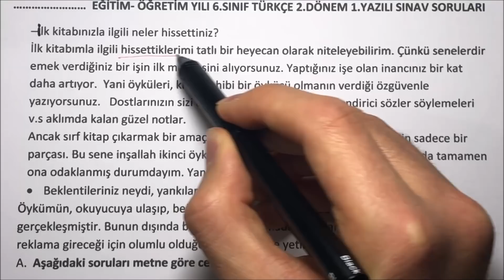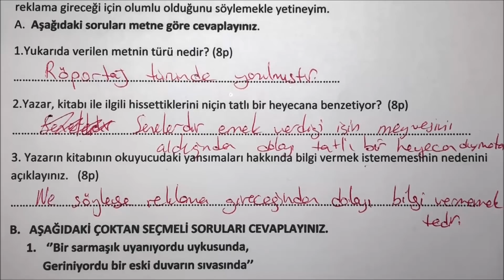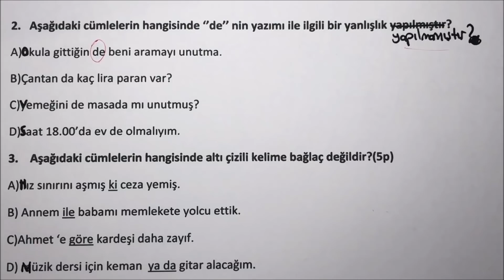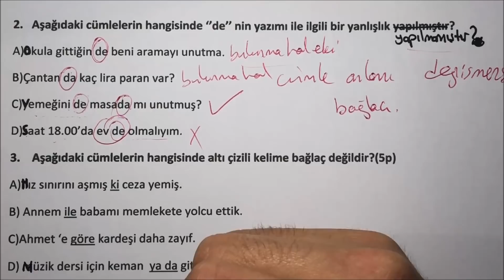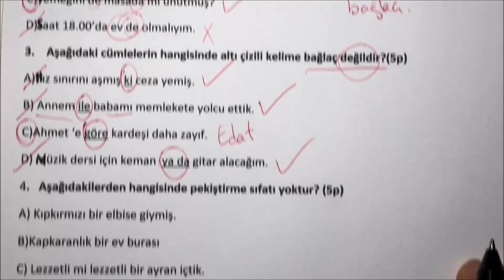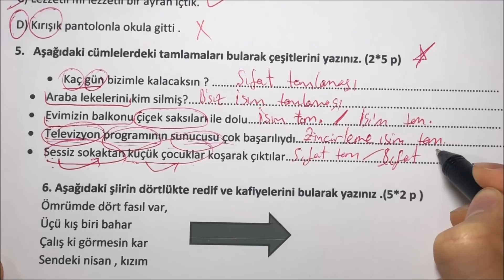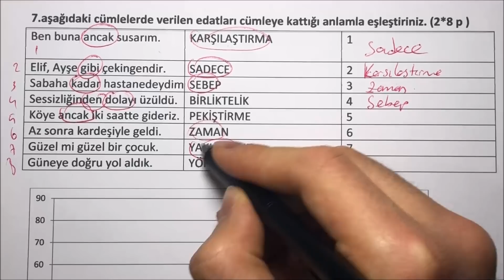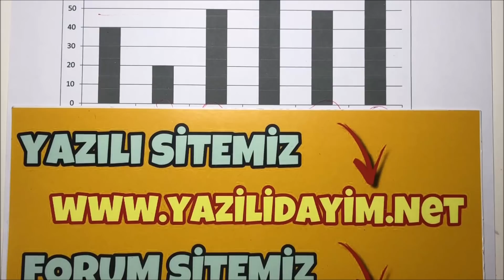6.Sınıf Türkçe 2.Dönem 1.Yazılı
zorunlu reklam 6.sınıf türkçe 2.dönem 1.yazılı
6. sınıf türkçe 2. dönem 1. yazılı
6.sınıf türkçe 2.dönem 1.yazılı
6.sınıf 2.dönem 1.yazılı türkçe
6. sınıf 2. dönem 1. yazılı türkçe

bugün sizlerle 6.sınıf 2.dönem 1.yazılı türkçe sınav ını cevap landırdık.

6.sınıf türkçe 2.dönem 1.yazılı
6. sınıf türkçe 2.dönem 1. yazılı
6.sınıf 2.dönem 1.yazılı türkçe
6. sınıf 2. dönem 1. yazılı türkçe
6.sınıf turkce 2.dönem 1.yazılı
6. sınıf turkce 2. dönem 1. yazılı
6.sınıf 2.dönem 1.yazılı turkce
6. sınıf 2. dönem 1. yazılı turkce
6.sınıf tk 2.dönem 1.yazılı
6.sınıf 2.dönem 1.yazılı tK
6.sınıf türkçe 2.dönem 1.yazılı
6.sınıf 2.dönem 1.yazılı tk
6.sınıf 1.türkçe yazılısı
6.sınıf türkçe
6.sınıf türkçe sınav
6.sınıf mat sınavı
6.sınıf sınav
6.sınıf yazılı soruları
6.sınıf yazılı
6.sınıf sınav
6.sınıf sınav soruları